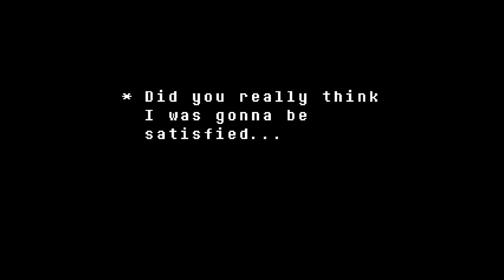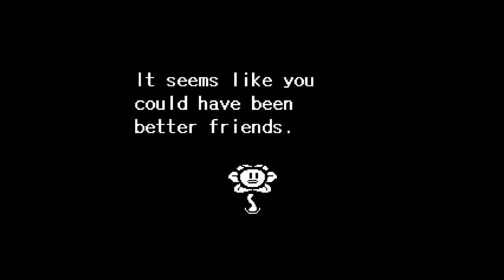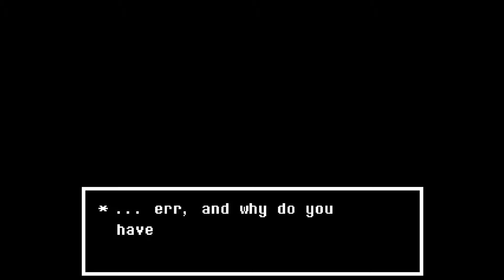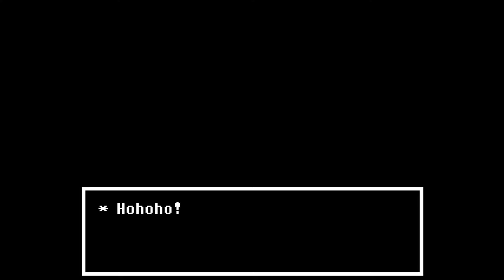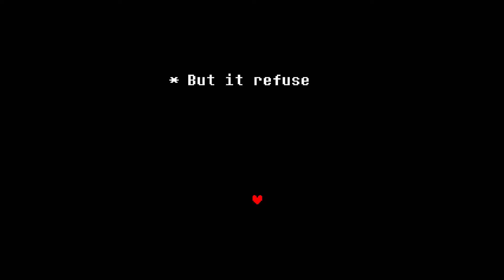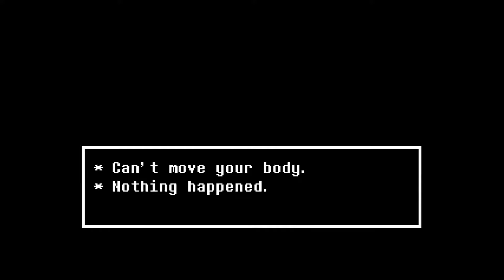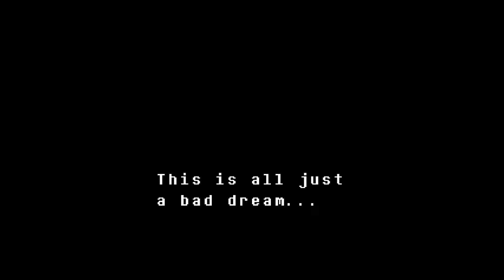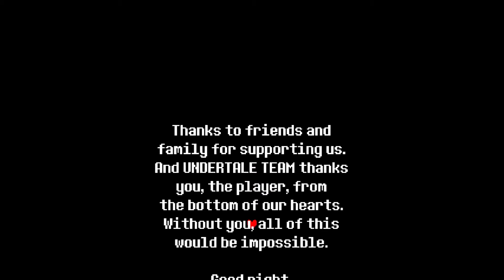Undertale - Final -Asriel